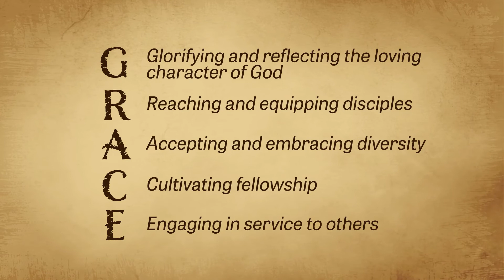A Compass For The Journey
Join us at OC Grace for our August 2021 Sermon Series.